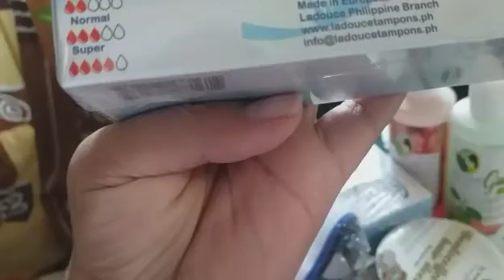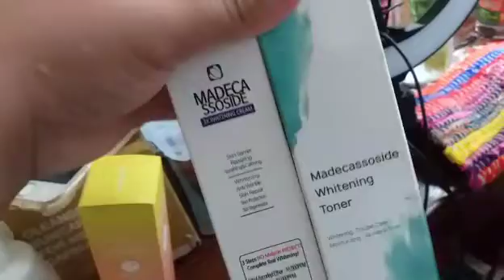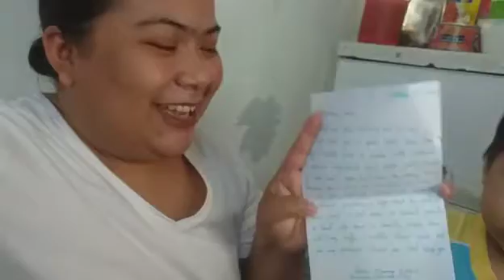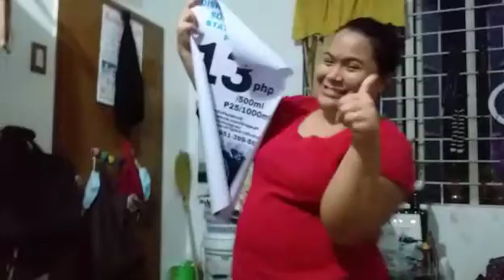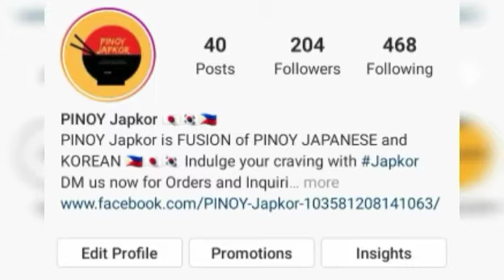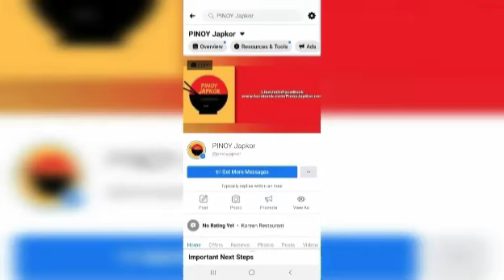PICTORIAL LANG ANG PEG NAILANG PALIT AKO NG DAMIT😱🤣 ANDAMING BRANDS!💖🥰 | VLOG#505 Mommy Anne Rabz PH